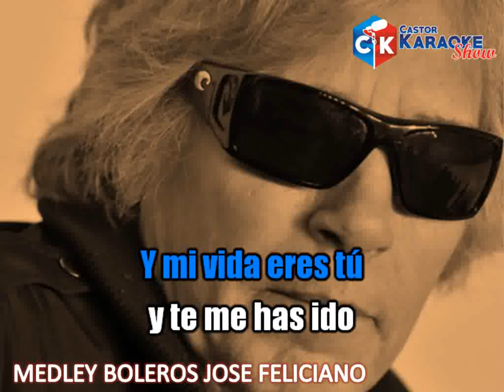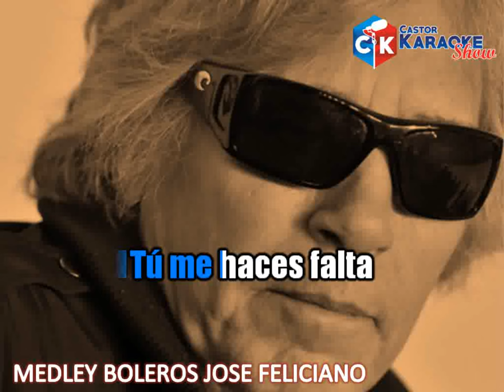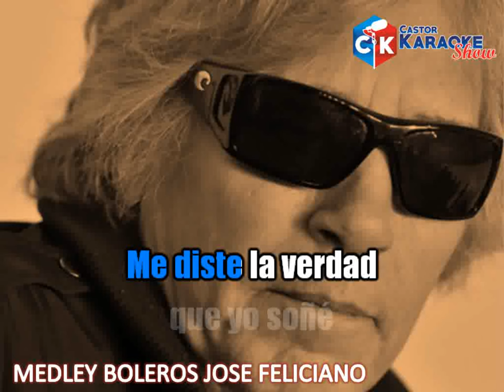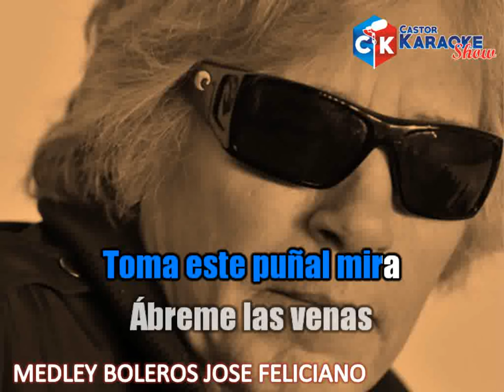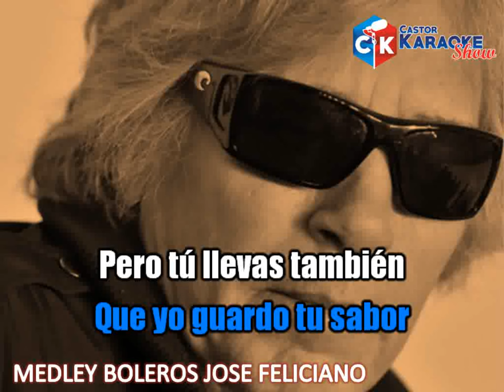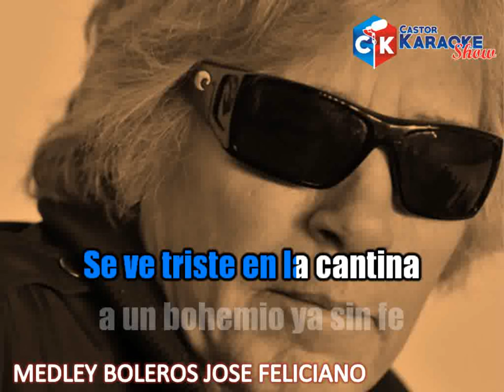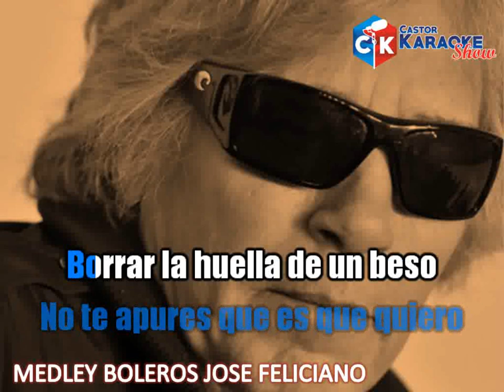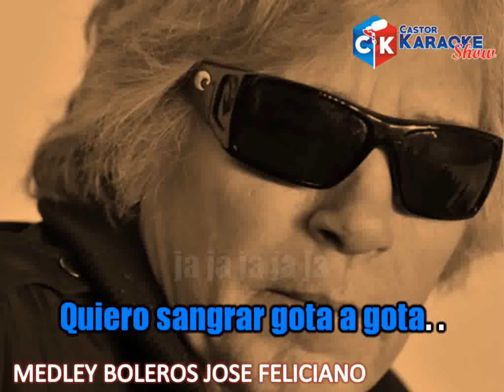karaoke medley boleros jose feliciano